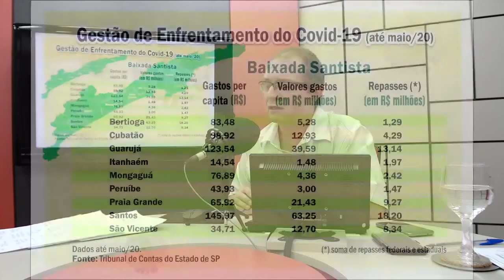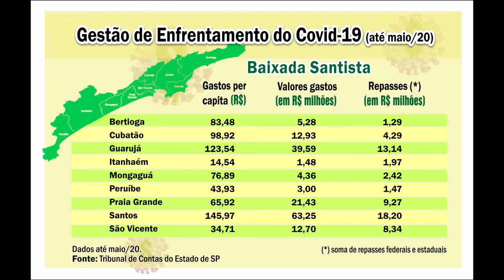PREFEITO DE PRAIA GRANDE EXPLICA RAZÕES PARA O ÍNDICE DE BAIXA LETALIDADE DO COVID-19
Em entrevista ao programa  Notícias do Dia, o prefeito de Praia Grande, Alberto Mourão, destacou que o sucesso das ações de combate ao Covid-19 no Município decorre de três ações: apoio ao Programa Saúde da Família, central telefônica para atendimento aos moradores e agilidade na internação para evitar o agravamento do quadro. Além disso, Mourão analisa finanças públicas, alteração das datas das eleições e planos para o futuro.